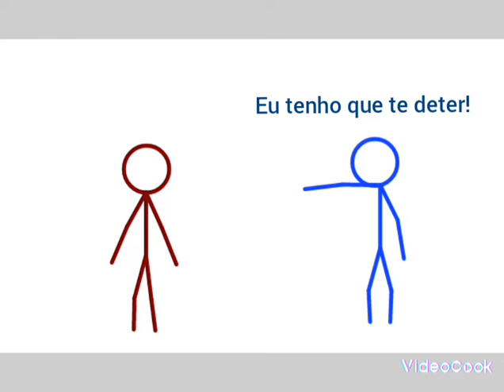O Mundo Do Nailton Episódio 7 O Exə